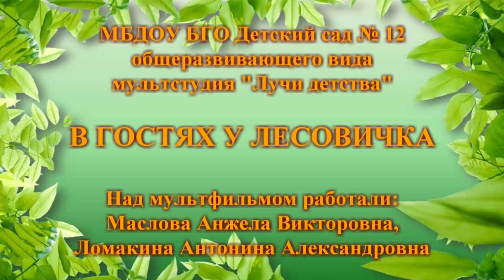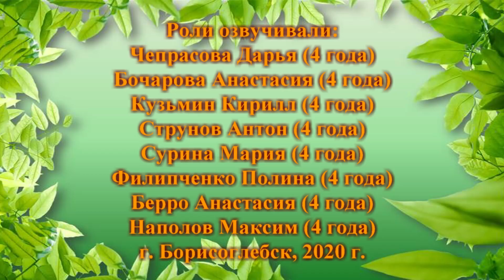В гостях у лесовичка. 2020 г. Воронежский заповедник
Мультфильмы «В гостях у лесовичка» и «Семья бобров готовится к зиме» разделили 1-е место в творческом конкурсе «Заповедный мультфильм». 2020 г.

Мультфильм «В гостях у лесовичка», МБДОУ БГО Детский сад № 12 общеразвивающего вида, мультстудия «Лучи света».
Авторы: Маслова Анжела Викторовна; Ломакина Антонина Александровна